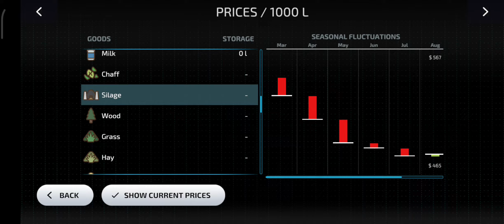Fs 23 There are too many bales sell some first Farming simulator 23 #27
Thanks for Supporting and love you gays